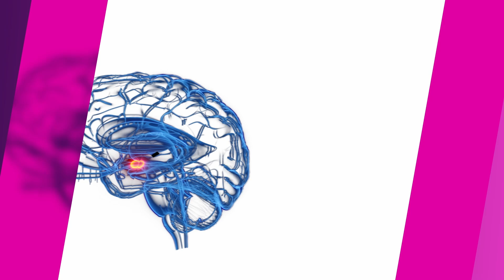Arachnophobia: Why Are People Scared of Spiders?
The emotion a spider elicits is not just fear but a combination of fear, disgust, and creepiness. Psychologists reckon that we have evolved to feel disgust or revulsion to prevent us from consuming or contacting things that might be a vehicle for diseases. This would include feces, vomit, mucus, and anything that shares their principal qualities, namely a foul odor, sliminess, or stickiness.

Fear of spiders (arachnids) or insects, in general, is widespread in Western cultures. Children have ranked spiders to be their greatest fear, above getting kidnapped and “the dark”. The West’s fear and disgust of spiders can be traced back to the Middle Ages when Europeans believed that spiders were the cause of the Black Death (the actual perpetrator was later discovered to be the black rat). Water and food were deemed “corrupted” if spiders were found crawling in them.